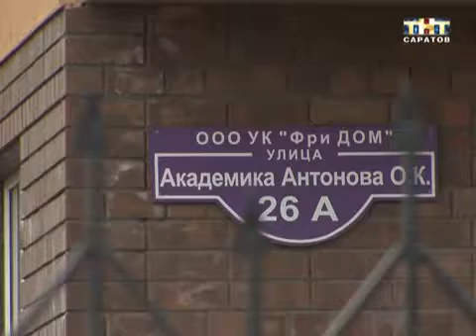Против А. Прокопенко возбуждено девять уголовных дел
Скандал продолжается. Из-за действий областной прокуратуры бюджетники могут оказаться на улице. Сотрудники надзорного органа заявили о возбуждении девяти уголовных дел против Алексея Прокопенко. Якобы сити-менеджер неправильно распределял квартиры. Хотя год назад решение поселить врачей и преподавателей в служебное жильё ни у кого нареканий не вызвало...